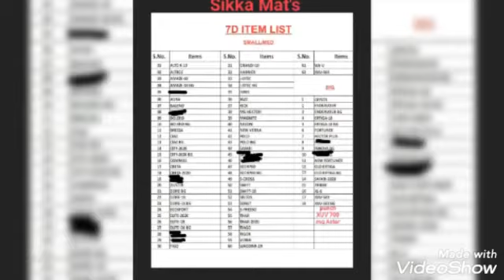sikka Mat's and seat cover manufacturer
factory price dhamaka💥
fully furnished Pu lether nappa quality
trusted manufacturer
t